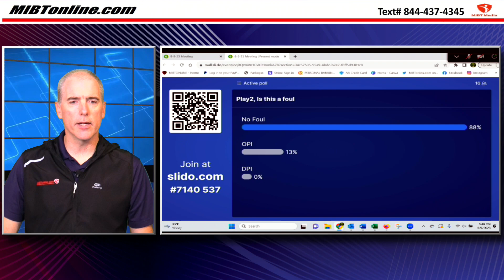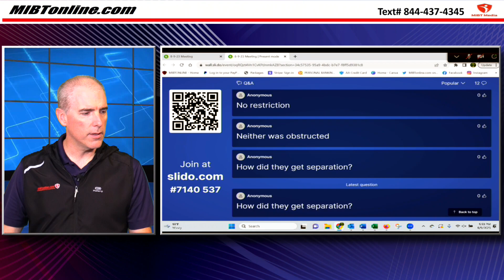DPI, OPI, and Hand Fighting: High School Football Foul Call Analysis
We analyze a pass play to determine if it is a defensive pass interference (DPI) or offensive pass interference (OPI). We discuss hand fighting, mutual combat, and the categories of DPI and OPI.

Covered in this video:

- Analysis of a pass play to determine DPI or OPI

- Discussion of hand fighting in football

- Explanation of mutual combat in officiating

- Overview of the categories of DPI and OPI

- Considerations for officiating in different game setups

0:00 Play Set-Up
1:06 Mike Bilica's Thoughts
1:47 Bill LeMonnier's Thoughts
2:28 Poll Results
3:30 Tim Kiefer's Thoughts
4:08 Viewer Comments
5:11 Bill and Tim Summary

Primary topic: Analysis of a Pass Play
- Description of the play down at the bottom
- Focus on the receivers and defenders in the play
- Discussion of the judgments that need to be made in such situations
- Understanding hand fighting in pass plays
Primary topic: Identifying DPI or OPI
- Explanation of the options: No foul, DPI, or OPI
- Mike's perspective on no foul due to the defender's position and lack of physical impact on the offensive player
- Bill's view on potential separation caused by the offensive player's arm extension, leading to a no foul decision
- Review of the poll results: 88% for no foul, 13% for OPI, and no votes for DPI
- Emphasis on understanding the categories of DPI and OPI for accurate judgment
Primary topic: Breaking Down the Play Further
- Delving into the categories of DPI and OPI, promising to cover them in detail next week
- Considering arm extension, creating separation, and mutual contact between the players
- Exploring the dynamic of mutual combat and the lack of call for both OPI and DPI based on the same contact
- Addressing the positioning of officials in the game and the impact on play observation
- Encouraging Q&A participation and feedback from viewers